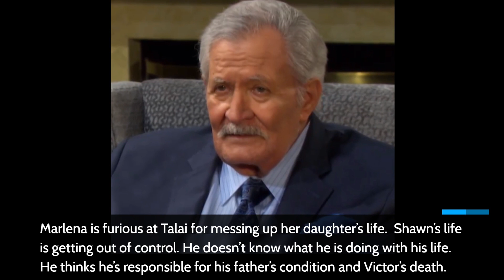Marlena Confronts Talia! Accuses Her of Splitting Shawn & Belle! Days of Our Lives Spoilers